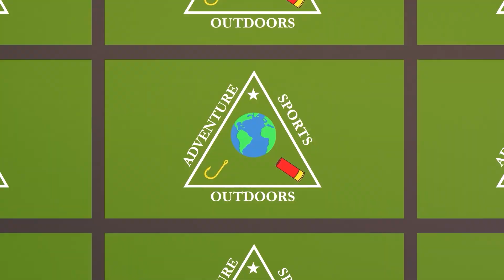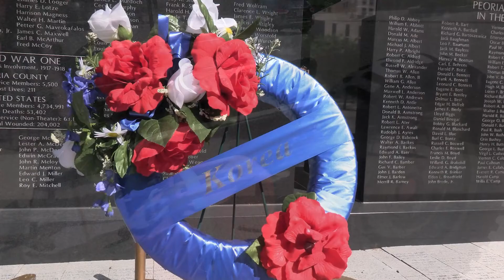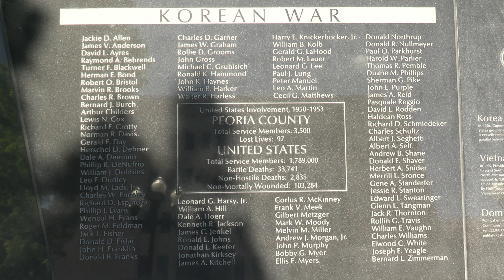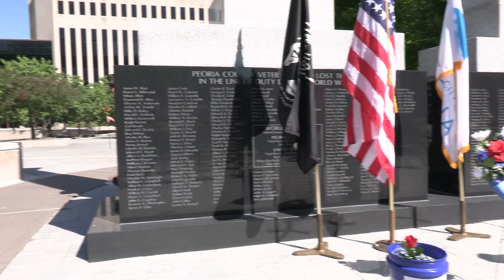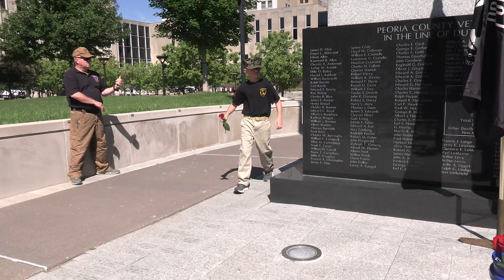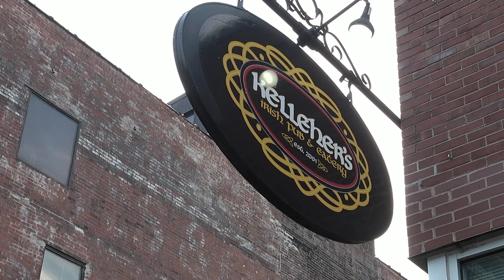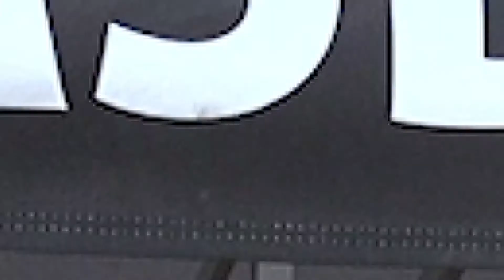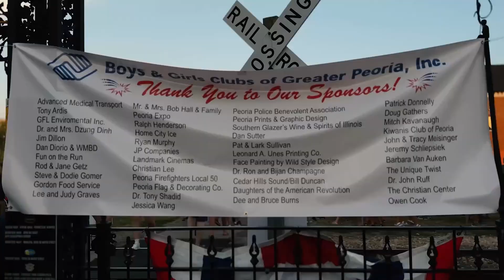7-29-23 Korean War Memorial, 4th of July With Pat Sullivan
Join us as Billy Canterbury goes to pay tribute to those who lost their lives on the anniversary of the Korean War cease fire. Then we join Pat Sullivan, Mister Fish, for 4th of July festivities to benefit St Jude and the Boys and Girls Club!